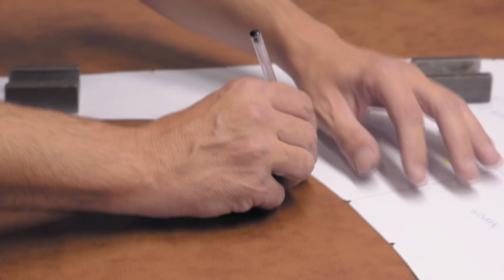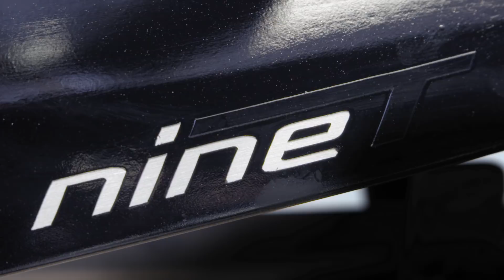BMW Motorrad Option 719 - Production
No tinkering, no surprises, no compromises. With BMW Motorrad  Option 719, you get a bike with your personal touches and the highest quality standards. The interplay between long-standing development skills from BMW Motorrad and the interaction of complex production processes connected with tradition-steeped craftsmanship facilitate a new level of significance and exclusivity. You can order  Option 719 now as an ex-works option.

OUR MANIFESTO: Wake up to life every morning with your engine running. Because everything you discover along the way will be yours forever. And that’s how you make life a ride.